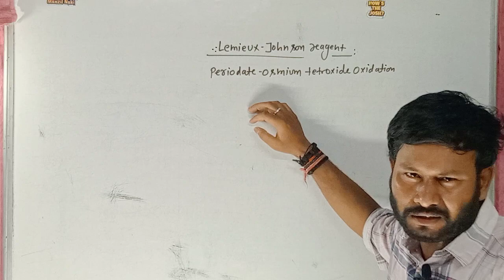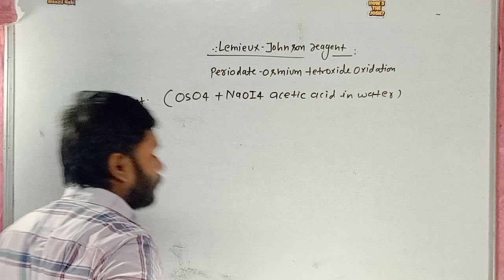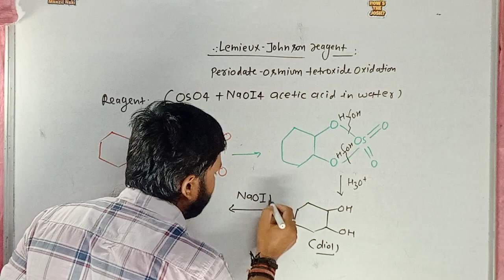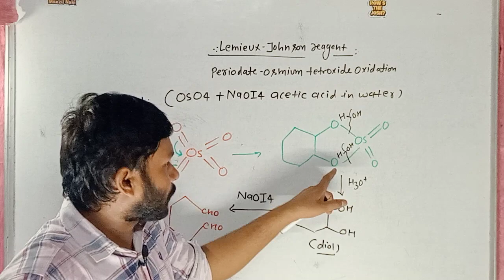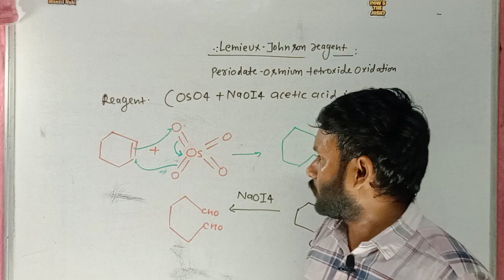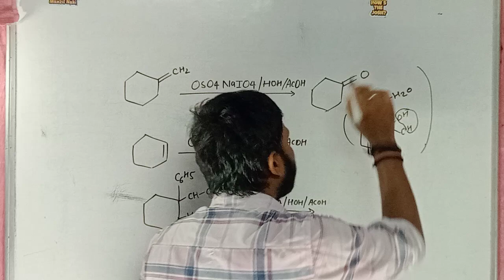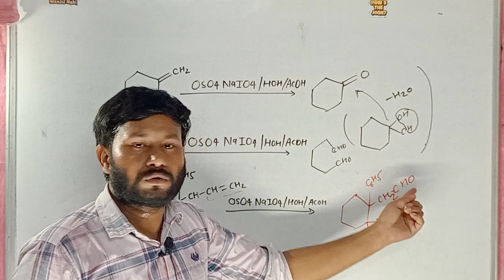Reagents chemistry#reagent#neetvnmchemistry#chemistry#Osmiumtetraoxide#reagents#vivekanandsir#neet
Identification of group,Period and block#block#group#period/group period block kokasedecidekare#neet